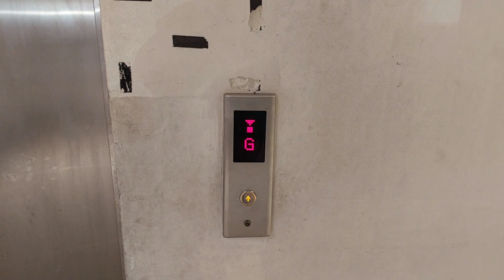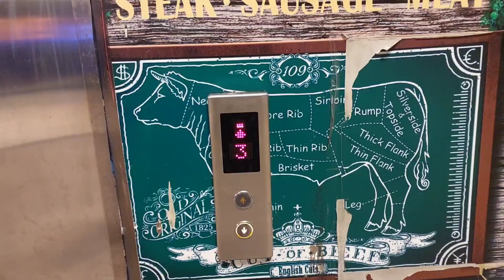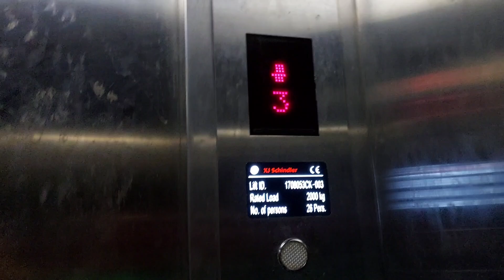Elevator XD Schindler Service Transmart & Trans Mini Studio Sidoarjo